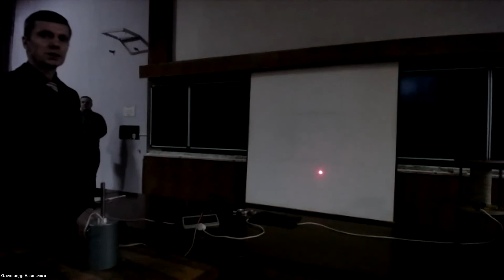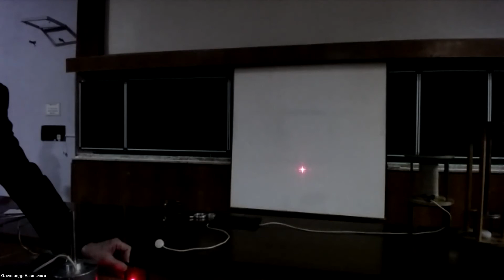Демонстрації дослідів з фізики для учнів Малої академії наук, 23 січня 2021 року.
Проведення демонстраційних дослідів з фізики для учнів Малої академії наук в рамках зустрічі за темою "Наукові дослідження у фізиці та астрономії". Заняття проводить доцент кафедри експериментальної фізики фізичного факультету Київського національного університету імені Тараса Шевченка, Кравченко Владислав Миколайович, 23 січня 2021 року.